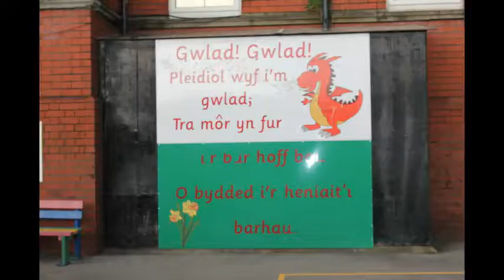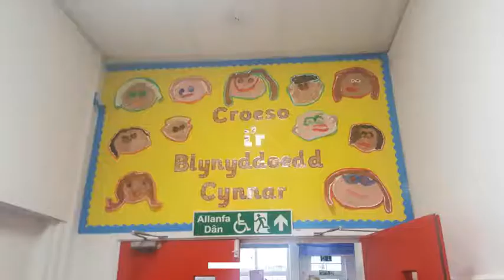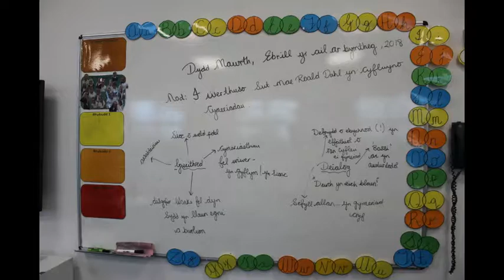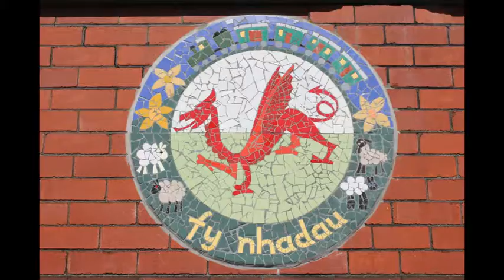Wales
Visit to Ysgol Gymraec Sant Baruc (April, 2018)